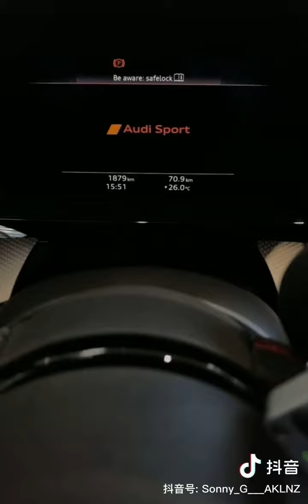NEW！！Audi RS3 2022 Immersive 沉浸式体验最新奥迪rs3那矩阵式大灯不亏是造灯发家的